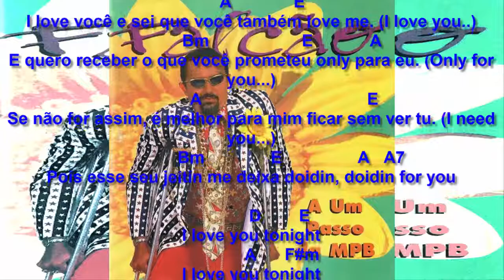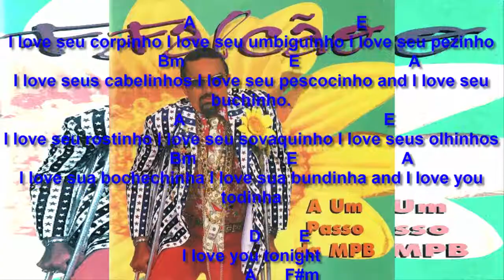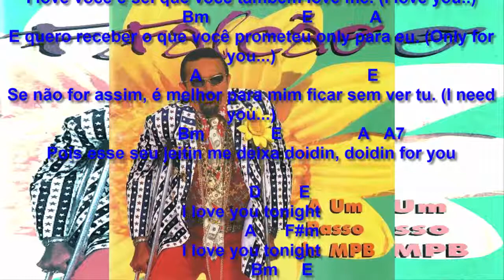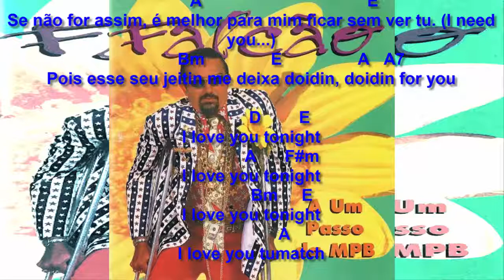I LOVE YOU TONIGHT - Falcão (Cifras)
Música de Falcão, Dudu Marote e Marcos Romera gravada no CD 'A um passo da MPB, em 1997.
"A peça lembra as presepadas de Elvis Presley no Havaí de então. No entanto, é música conceitual que vai lançar luzes na alegoria gramatical portuguesa - de Almeida Garrett aos dias de hoje. Eu, Dudu e Marcos não poupamos o professor Pasquali Neto, a essas alturas com o cabelo do relógio 'arrupiado'".